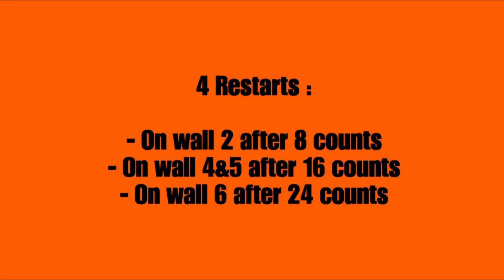The Lazy Song Line Dance (demo & count)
Count:
32
Wall:
4
Level:
Improver
Choreographer:
Wiwiek Johan (INA) - November 2023

Enjoy the dance